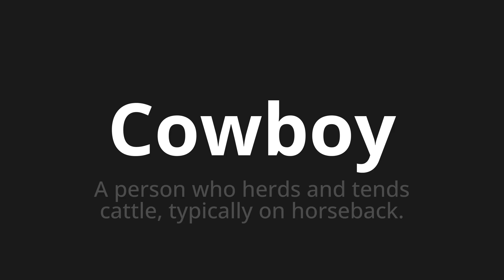How to pronounce Cowboy